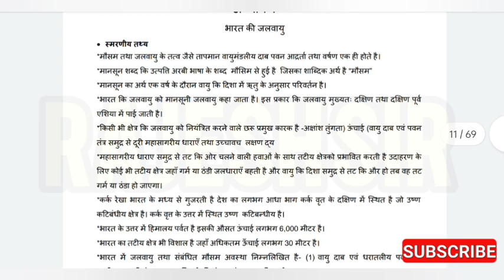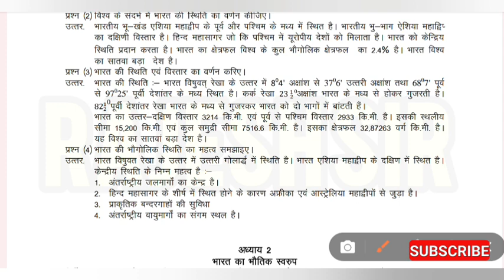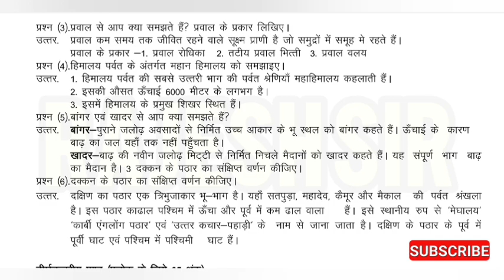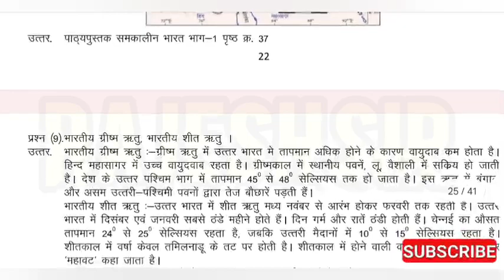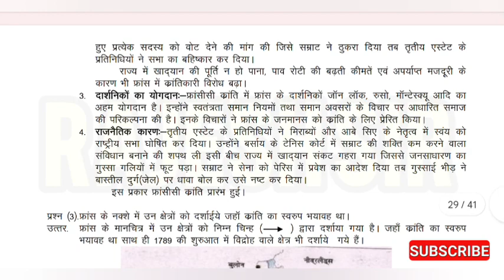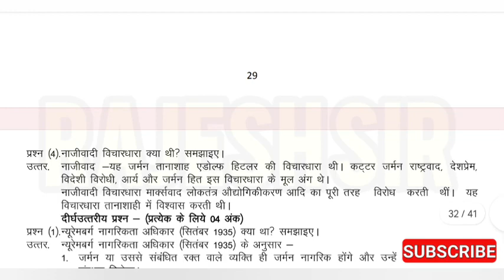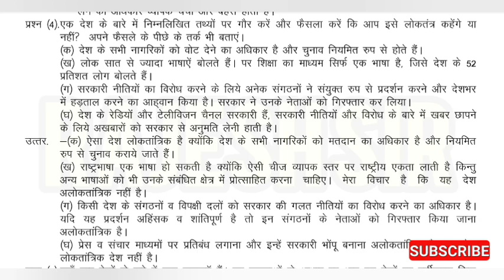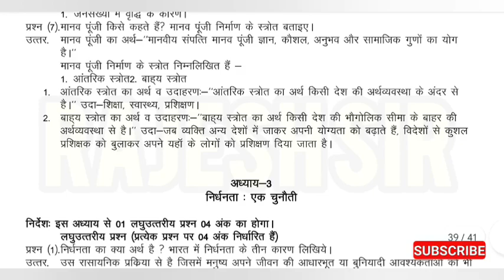प्रश्न बैंक 2023 कक्षा 9वी सामाजिक विज्ञान उत्तर | prashn Bank 2023 class 9th samajik vigyan uttar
प्रश्न बैंक 2023 कक्षा 9वी सामाजिक विज्ञान का उत्तर

कक्षा 9वी सामाजिक विज्ञान प्रश्न बैंक 2023 का उत्तर

प्रश्न बैंक 2023 9वी सामाजिक विज्ञान उत्तर

कक्षा 9 वीं सामाजिक विज्ञान प्रश्न बैंक 2023 का उत्तर

प्रश्नबैंक 2023 कक्षा 9वी प्रश्न का उत्तर

प्रश्न बैंक 2023 कक्षा 9वी सामाजिक विज्ञान उत्तर

कक्षा 9 वीं सामाजिक विज्ञान प्रश्न बैंक 2023 उत्तर

प्रश्न बैंक 2023 कक्षा 9वी सामाजिक विज्ञान के उत्तर सहित

कक्षा 9 वीं सामाजिक विज्ञान प्रश्न बैंक उत्तर सहित

सामाजिक विज्ञान कक्षा 9वी प्रश्न बैंक उत्तर सहित

प्रश्न बैंक कक्षा 9वी सामाजिक विज्ञान उत्तर सहित

कक्षा 9वी प्रश्न बैंक उत्तर सहित

प्रश्न बैंक 2023 कक्षा 9वी उत्तर सहित

प्रश्न बैंक 2022-23 कक्षा 9वी उत्तर सहित

प्रश्न बैंक 2022-23 कक्षा 9वी सामाजिक विज्ञान उत्तर सहित

प्रश्न बैंक 2022-23 कक्षा 9वी सामाजिक विज्ञान उत्तर

प्रश्न बैंक 2022-23 कक्षा 9वी सामाजिक विज्ञान के उत्तर सहित

कक्षा 9 वीं प्रश्न बैंक 2023 सामाजिक विज्ञान उत्तर

प्रश्न बैंक 2023 कक्षा 9वी सामाजिक विज्ञान का हल
कक्षा 9वी सामाजिक विज्ञान प्रश्न बैंक का हल

कक्षा 9वी सामाजिक विज्ञान प्रश्न बैंक 2023 का सॉल्यूशन

kaksha Navi samajik vigyan prashn Bank 2023 solution

time table

प्रश्न बैंक कक्षा 9वी

samajik vigyan prashn bank

prashn bank samajik vigyan

samajik vigyan ke prashn bank

samajik vigyan ki prashn bank

प्रश्न बैंक

सामाजिक विज्ञान प्रश्न बैंक

सामाजिक विज्ञान के प्रश्न उत्तर

prashn

prashn bank class 9 social science

सामाजिक विज्ञान का प्रश्न बैंक

prashn Bank 2023 kaksha 9 Samajik Vigyan Uttar
prashn Bank 2023

prashn Bank 2023 kaksha 9vi samajik vigyan

prashn Bank 2023 kaksha Navi Samajik Vigyan ke Uttar

prashn bank 2022 23 kaksha Navi Samajik Vigyan

प्रश्न baink

prashna Bank 2022 23

prashn Bank 2023 kaksha 9 Vin Samajik Vigyan ke Uttar

prashna Bank 2023 kaksha Navi Samajik Vigyan ke Uttar

kaksha Navi Samajik Vigyan prashn Bank 2023 Uttar

kaksha Navi Samajik Vigyan prashn Bank 2023 ke Uttar

Navi Samajik Vigyan prashn Bank ke Uttar

Samajik Vigyan kaksha Navi prashn Bank ke Uttar

Prathama Bank 2023 kaksha 9 Samajik Vigyan

kaksha 9 ki Samajik Vigyan prashn Bank 2023

prashn Bank 2023 kaksha Navi Samajik Vigyan

prashna Bank 2023 Navi Samajik Vigyan

kaksha Navi Samajik Vigyan prashn bank

prashn bank 2023

prashna Bank 2023 9vi Samajik Vigyan Uttar

prashn Bank 2023  kaksha navi samajik vigyan Uttar

Navi Samajik Vigyan prashn Bank 2023 Uttar

kaksha 9 Samajik Vigyan prashn Bank 2023

prashna Bank 2023 kaksha Navi Samajik Vigyan

kaksha Navi Samajik Vigyan prashn Bank 2023

prashn Bank 2023 Navi Samajik Vigyan